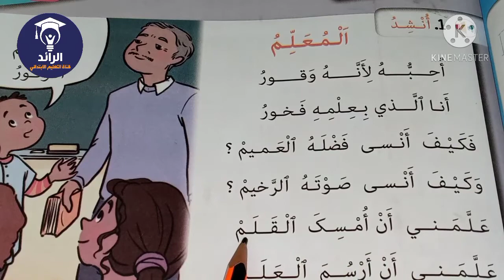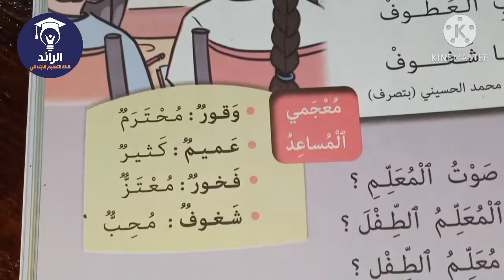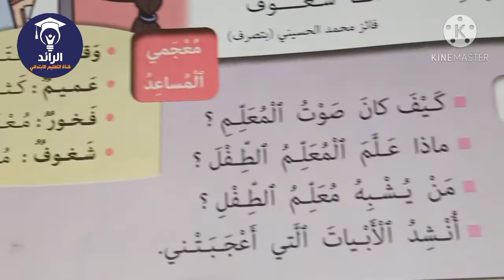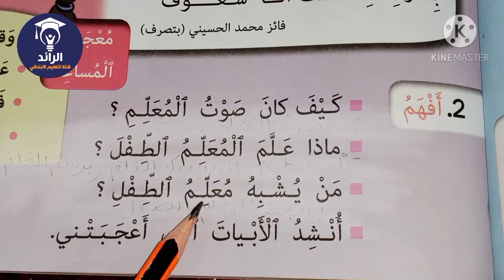أنشودة المعلم الصفحة 49 كتابي في اللغة العربية للسنة الثانية إبتدائي.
جروبات الواتساب للتعليم عن بعد، و التعليم الداتي، كل مايخص تلاميذ السلك الإبتدائي دروس بالفيديو، شروحات مبسطة، حلول التمارين، فروض مع الأجوبة و المزيد...